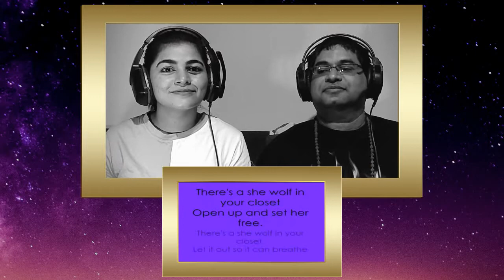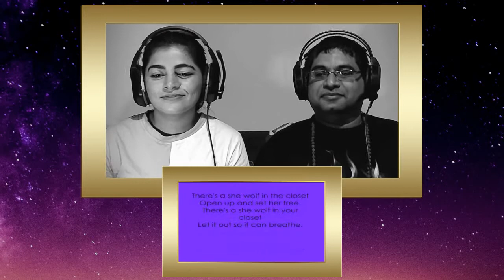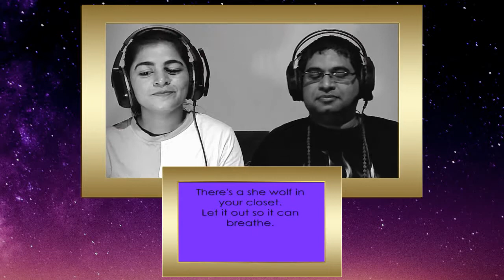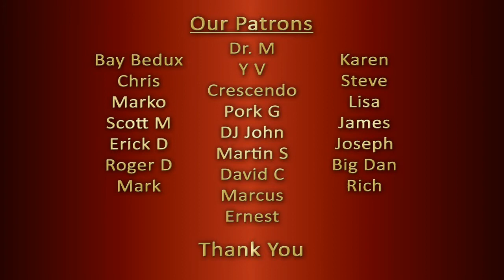🇮🇳 Reaction to SHAKIRA She Wolf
Two counselors, teachers, life coaches, stay-at-home parents & music lovers from India give a, open, honest, single-take, unscripted and impromptu reaction to "SHAKIRA She Wolf".